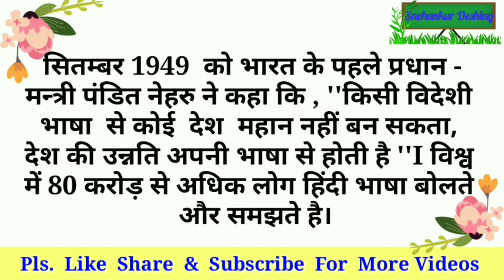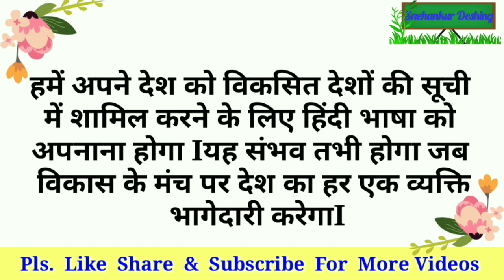हिंदी दिवस पर भाषण-निबंध/Hindi Diwas Par Bhashan/Speech on Hindi Diwas